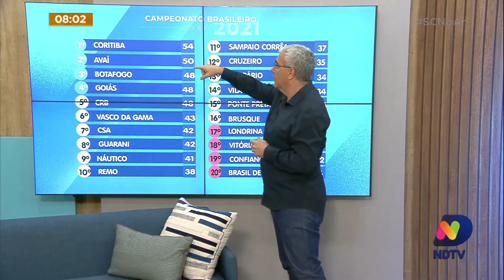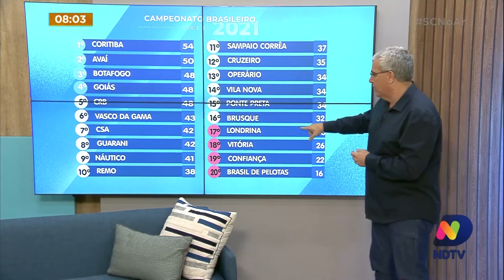Série B, análise tática e agressão no futebol: comentários de Fábio Machado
Veja o quadro do esporte do programa SC no Ar desta quarta-feira (6)